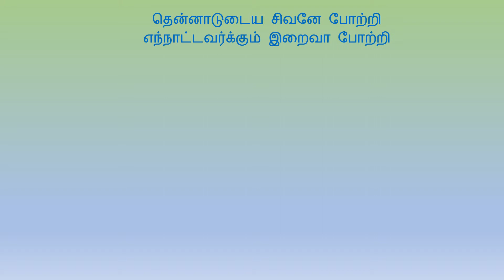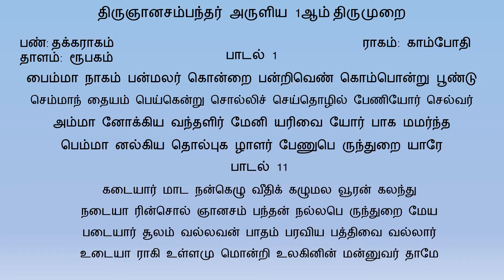பைம்மா நாகம் (Paimmaa naakam)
பைம்மா நாகம்